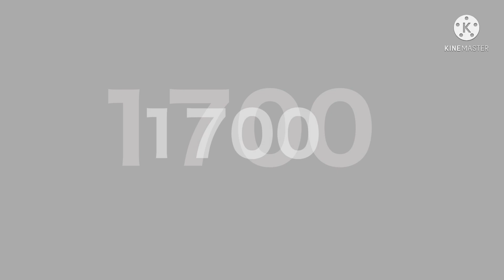Highlight]OP HEADSHOT❤️inspiration!!! 🇳🇵🇲🇦 🇮🇳🇻🇳🇹🇳🇧🇷 🇧🇩🇨🇷🇪🇬🇮🇩 ❤️nonstopgaming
iphone7 plus player
29 ff